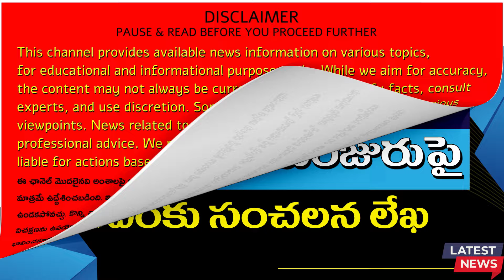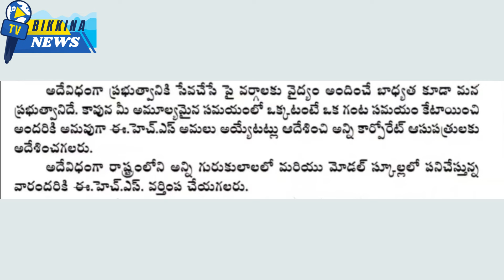పెండింగ్ డిఏలు-హెల్త్ కార్డుల మంజురుపై లేఖ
On the 23rd of this month, J. Harshavardhan Reddy, founding president of PRTU Telangana and TPCC representative, wrote to the Telangana CM requesting attention to the pending DA approvals and health cards for medical services in corporate hospitals. The letter commended the government for various welfare programs for women and farmers, including loan waivers, Kalyana Lakshmi, and Shadi Mubarak schemes, as well as for transparent promotions and timely salary disbursements for employees. Reddy emphasized that pensions and DA are crucial for employees and urged immediate announcement of pending DA. He also requested that all corporate hospitals implement EHS for better accessibility and extend it to all Gurukuls and model schools in the state.

11.  Music from the YouTube music library
12.  Music from Video Editors used in the video-making